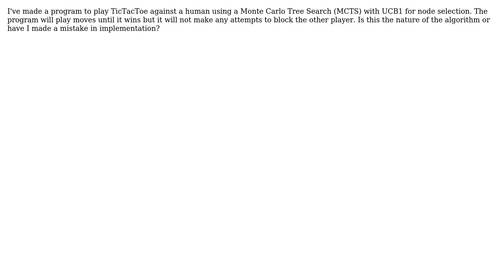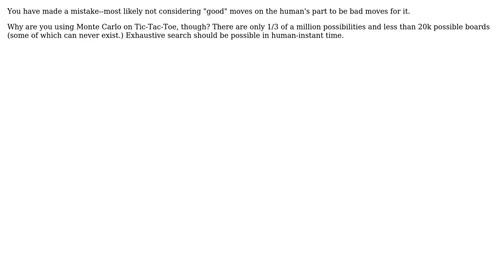Software Engineering: Monte Carlo Tree Search for TicTacToe doesn't block opponent's winning moves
With thanks & praise to God, and with thanks to the many people who have made this project possible! | Content (except music & images) licensed under CC BY-SA | Music | Images & others | With thanks to user Loren Pechtel user Amja and the Stack Exchange Network Trademarks are property of their respective owners. You are responsible for your own actions.